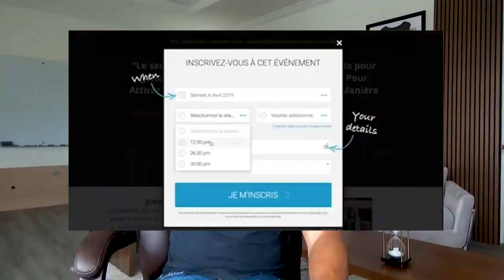Ce Qu'on Ne Vous Dit Pas Sur Les Revenus Passifs !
Dans cette vidéo nous allons voir ce que c'est que l'indépendance financière en réalité et quels sont les mythes autour des revenus passifs. Tu as probablement entendu parler du business en ligne, de l'immobilier et de la bourse. Nous verrons lequel de ces piliers permet réellement de générer des revenus passifs.

Déjà tu dois comprendre qu'il y a une grande différence entre millionnaire et indépendance financière. Tu peux être millionnaire aujourd'hui et quelques années après te retrouver pauvre. On le voit avec plusieurs footballeurs et autres stars. Toi ce que tu dois rechercher c'est d'être indépendant financièrement.

0:00 Intro
1:00 Mensonge sur les revenus passifs
1:47 Business en ligne génère des revenus passifs ?
5:09 Mindset d'entrepreneur
7:02 Revenus passifs = tranquillité d'esprit

▬▬▬▬▬▬▬▬▬FORMATION OFFERTE▬▬▬▬▬▬▬▬▬▬▬

▬▬▬▬▬▬▬▬▬ MES COACHING ▬▬▬▬▬▬▬▬▬▬▬▬

▬▬▬▬▬▬▬▬ MES OUTILS ▬▬▬▬▬▬▬▬▬▬▬▬▬▬▬▬

▬▬▬▬▬▬▬▬▬▬▬▬ Témoignage client ▬▬▬▬▬▬

▬▬▬▬▬▬▬▬▬▬▬▬ LIENS ▬▬▬▬▬▬▬▬▬▬▬▬